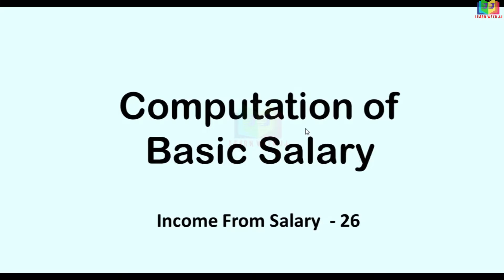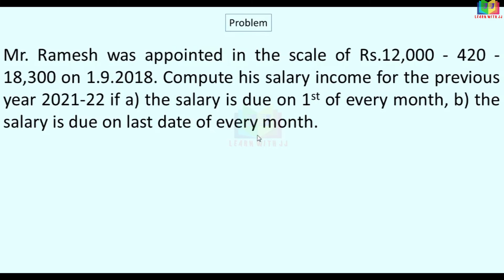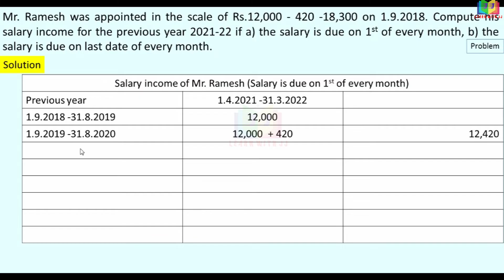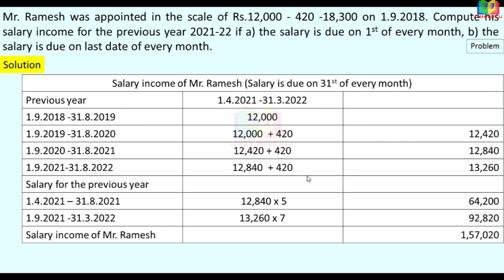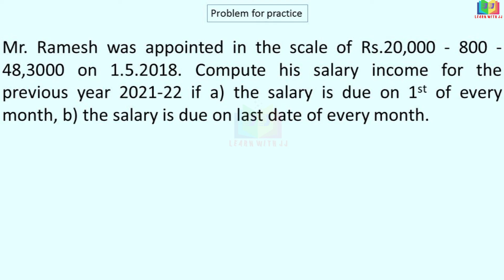Income from Salary Assessment year 22-23 |Part 27 in Tamil | Computation of Basic pay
Computation of Basic pay
Income from salary in Tamil